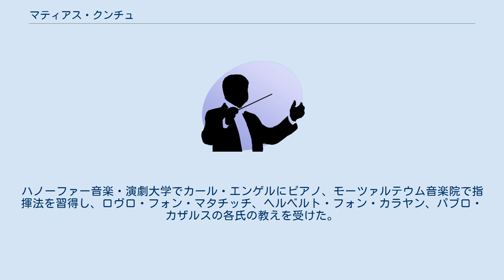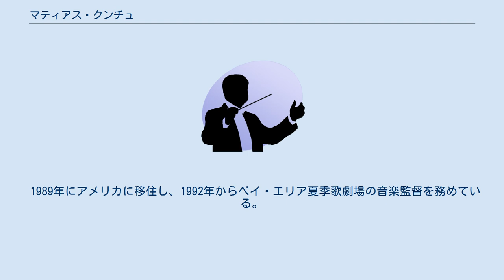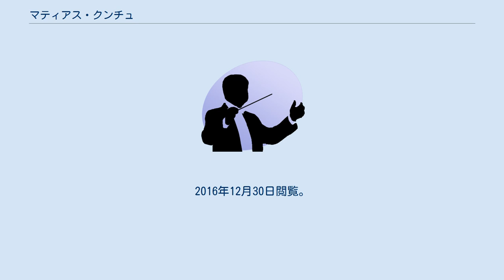マティアス・クンチュ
マティアス・クンチュ（Matthias Kuntzsch, 1935年9月22日 - ）は、ドイツ出身の指揮者。
 1935年、カールスルーエ生まれ。
ハノーファー音楽・演劇大学でカール・エンゲルにピアノ、モーツァルテウム音楽院で指揮法を習得し、ロヴロ・フォン・マタチッチ、ヘルベルト・フォン・カラヤン、パブロ・カザルスの各氏の教えを受けた。
 1950年にブラウンシュヴァイク歌劇場で指揮者デビューを飾る。
1959年から1964年までバイロイト音楽祭のアシスタントを務め、1962年から1964年までボン歌劇場、1964年から1966年までマンハイム国立歌劇場、1966年から1969年までハンブルク国立歌劇場、1969年から1973年までミュンヘン国立歌劇場、1973年から1977年までリューベック歌劇場、1973年から1985年までザールブリュッケン国立歌劇場のそれぞれの首席指揮者を歴任した。
1981年から1986年までバイロイト音楽祭の国際ユース管弦楽団を指揮し、1986年から1989年までスペインのバスク国立交響楽団の芸術顧問を務めた。
 1989年にアメリカに移住し、1992年からベイ・エリア夏季歌劇場の音楽監督を務めている。
Europa Publications Limited. (2007). p. 436. ISBN 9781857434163 ^ “MATTHIAS KUNTZSCH”. 2016年12月30日時点のオリジナルよりアーカイブ。
2016年12月30日閲覧。